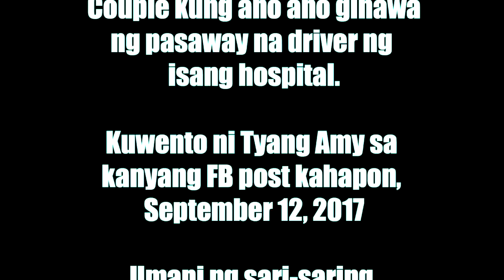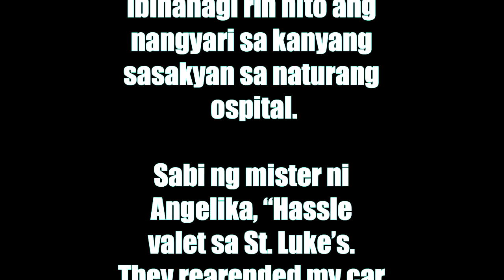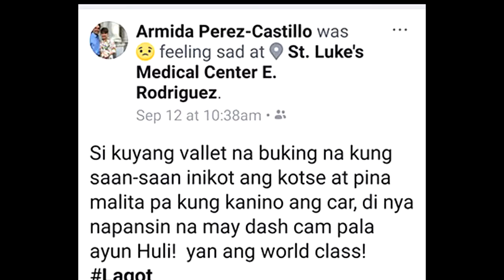AMY PEREZ may bad experience sa vallet driver ng isang World Class Hospital